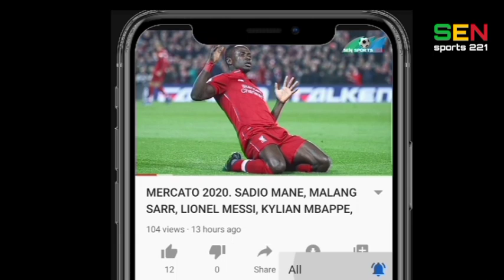Actu foot : Koulibaly menace de quitter la tanière, Sadio Mané, Mercato : Bakambu, Emerson, Barça